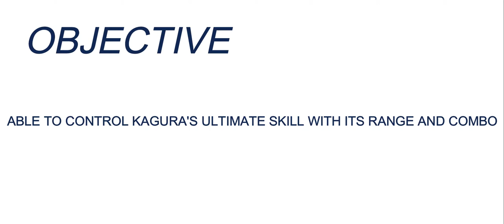Kagura Tutorial | Mobile Legends Umbrella Drill Part 5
Kagura Tutotial and Drill Part 5
Hello everyone! I'm releasing this another series of drill for Kagura, this Kagura tutorial mainly focused on controlling her umbrella and combos, also will give you tips and tricks on how to capitalize this hero effectively.

Daily Moba | Mobile Legends Umbrella Drills Part 5